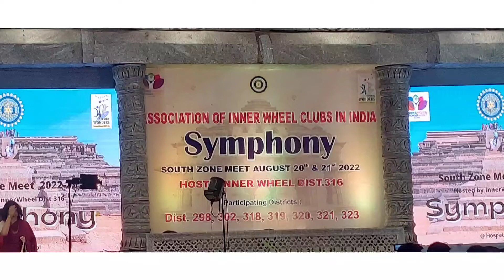Symphony South Zone meet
INNER WHEEL CLUB KOPPAL
DISTRICT - 316
CHARTER NO - 4517
PRESIDENT - PADMA. S. JAIN
SECRETARY - UMA. M.TAMBRALLI
DIST CHAIRMAN - Dr. MADHAVI DEVI
DIST EDITOR - SHOBHA SHIVARAJ

💃PROJECT NAME - SYMPHONY SOUTH ZONE MEET

💃UNDER WE CARE : R - REFRESHING

💃MEMBERS ATTENDED : MANY

💃AMOUNT SPENT: 67,000/-

💃BENEFICIRIES : MANY

💃DATE : 20/08/2022 & 21/08/2022

💃DAY : SATURDAY & SUNDAY

💃Program in brief :

             On the occasion of Symphony South Zone Meet we Inner Wheel Club of Koppal were invited by them to Symphony South Zone Meet. We had got opportunity by 316 - District to show our creative Dance💃. We even met Dignified Person's and Dignified Association Person's.
So Happy that our club of Koppal was been invited to join with them and we enjoyed a lots throughout the days.
We are so happy to say that our Club ISO Meenakshi exchanged more then 50 flags🥳

A special thanks to Madhavi Devi Madam for giving us opportunity and encouraging us for Dance performance and even for giving opportunity of welcoming the guests.

Amount spent for South Zone Meet (Symphony)
Entrance fees  ( 14 members) : 49,000/-
Traveling expence : 5,000/-
Dance expense : 5,000/-
Expense for welcoming guests in Symphony :  5,000/-
Flag exchange expens : 3,000/-
Total amount spent : 67,000/-